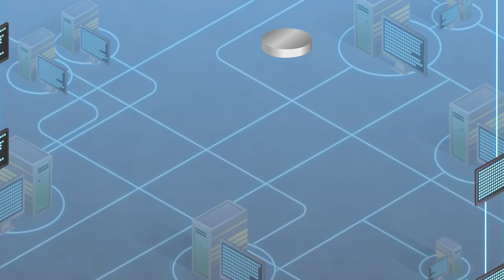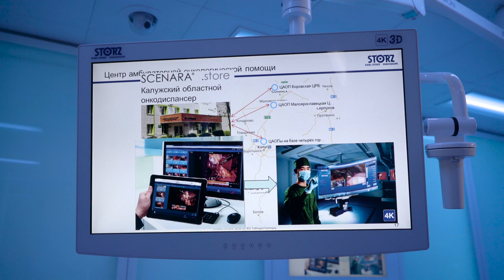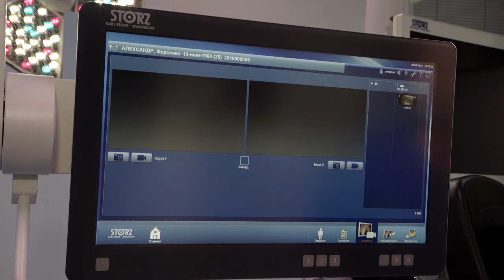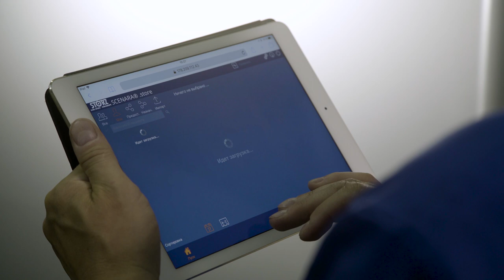SCENARA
Дорогие друзья, представляем вашему вниманию наш новый фильм про инновационную систему умного хранения эндоскопических исследований - SCENARA. Делитесь с коллегами, комментируйте, задавайте вопросы!